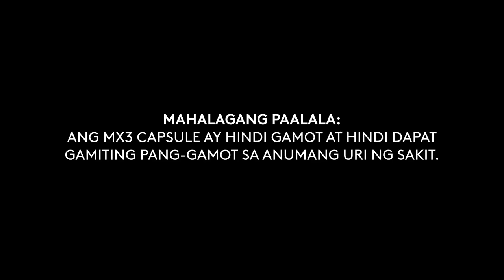Regional Radio Ads: MX3 Radio Commercial 2021 34s (in Ilocano, Part 2)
This Regional Radio Commercial was sourced from DZLT-FM 97.7 MHz Love Radio Tarlac.

DRPS Two Episode No. 723: Regional Radio Ads: MX3 Radio Commercial 2021 34s (in Ilocano, Part 2)